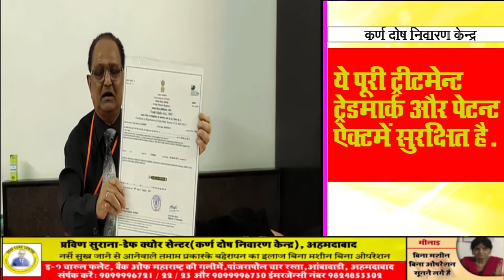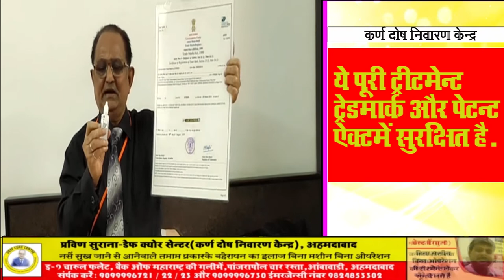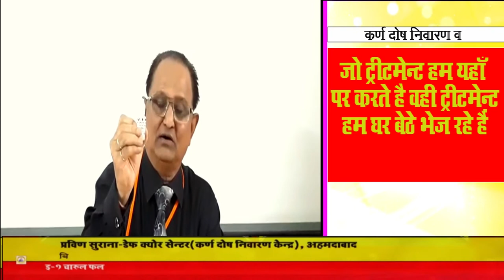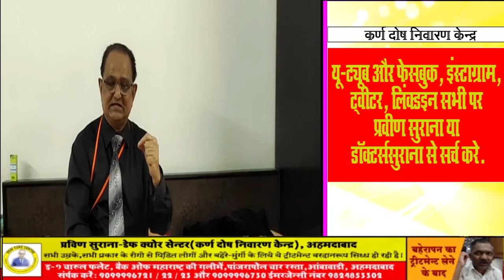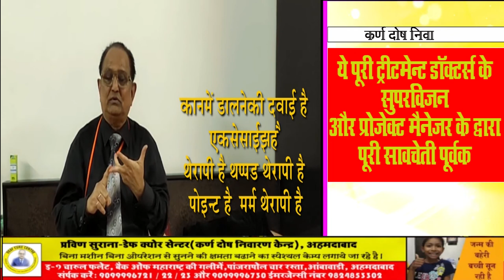Praveen Surana || Deaf Cure Center || Ahmedabad